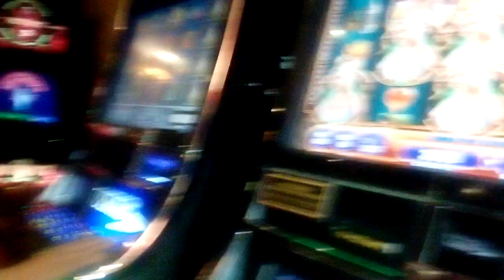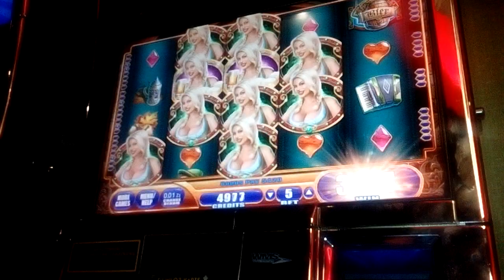Vincita a Cracovia parte finale 16/8/2017